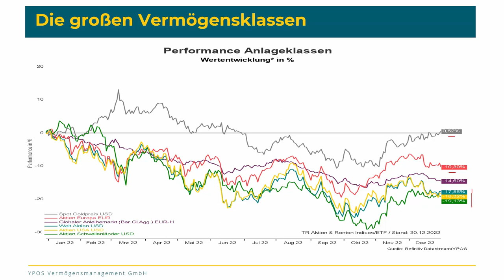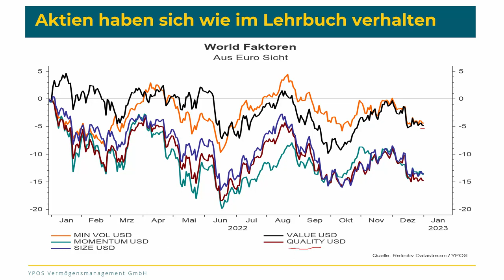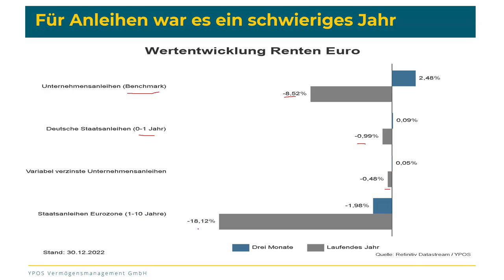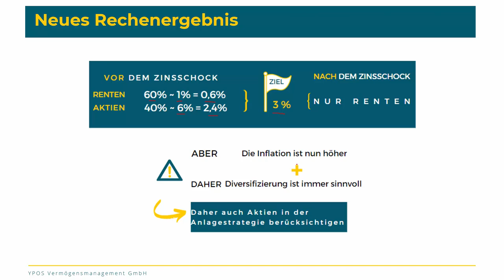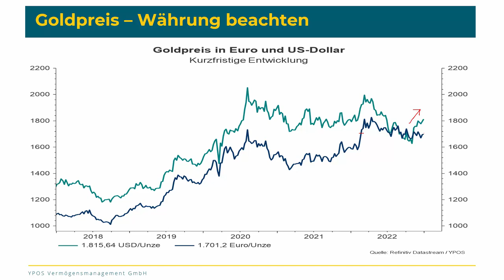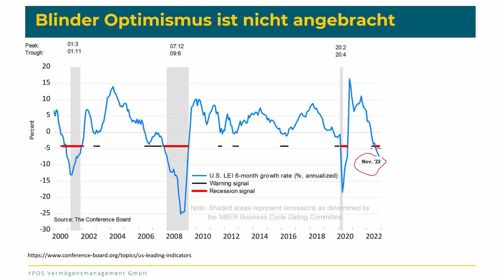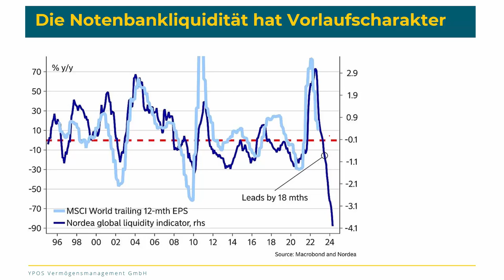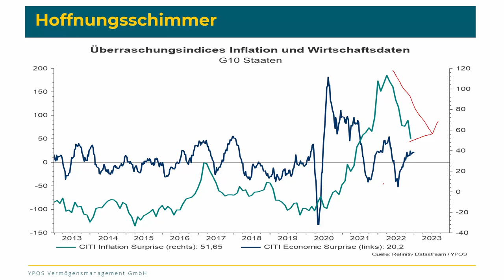Anlagestrategie: Kurzer Rückblick und aktuelle Gedanken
Das Jahr 2022 war ein historisches Jahr. Die Entwicklungen sind allerdings genauso wenig fortzuschreiben, wie das Jahr 2021 ein sinnvoller Indikator für das Jahr 2022 war.

Die Themen im Überblick:
Aktienmarkt: Entwicklung nach Lehrbuch
Anleihemarkt: Große Divergenzen und Rechenbeispiel
Gold: Währung im Auge behalten
Konjunktur und Unternehmensgewinne: Ist der Pessimismus zu gut begründbar?
Hoffnungsschimmer: 2022 hat negativ überrascht, wird es 2023 umgekehrt?